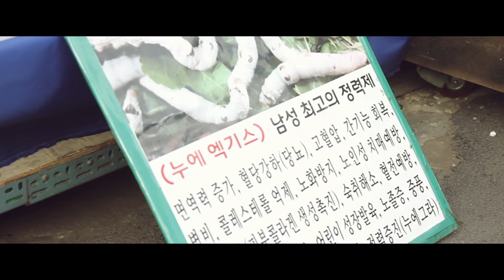The Cheapest But Hype Vibe, Dongmyo Flea Market in Seoul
■ I went to the Dong-myo Flea market in Seoul where you can find very good deal and awesome items or products. It's also popular to even young generations and foreigners who want to experience.

■ Most items are around $1~$5, some are 10$ like leather jacket or shoes. (just rough estimate:D)